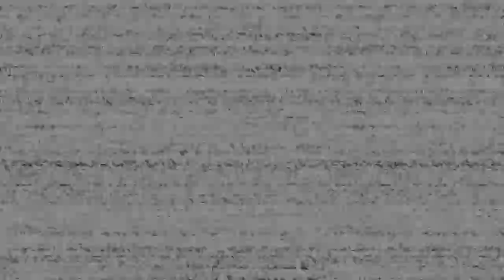MANGLE HAD ME SO SCARED!!! 😲😨😱 Five Nights At Freddy's VR: Help Wanted Let's Play!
Part 3 of the FNAF 2 section of Help Wanted, we do nights 4 and 5 in this video! I may not have sounded it, but Mangle actually had me EXTREMELY anxious and kind of scared because I just didn't know what I was supposed to do until I almost lost to it!!!